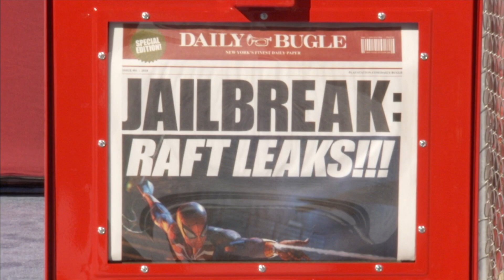"Spider Man Into the Spider-Verse" Premier and After Party